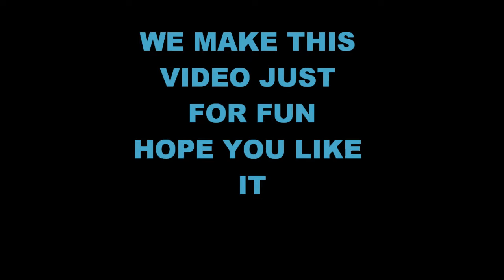Phil Younghusband Fan Video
my friend and I made this video dedicated to the amazing Phil Younghusband!